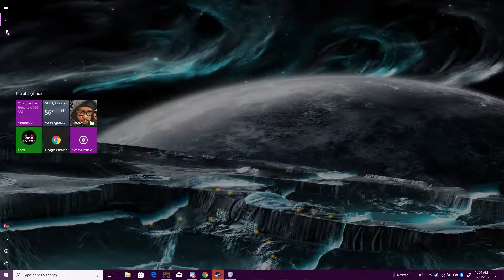Dead or Alive 5 Last Round Tag - I won!?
TDS vs Vasusama